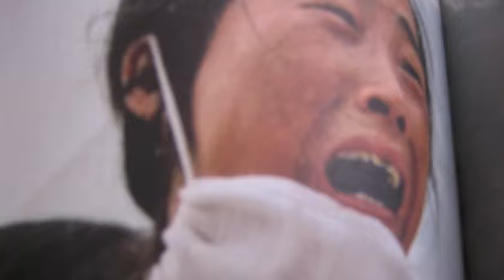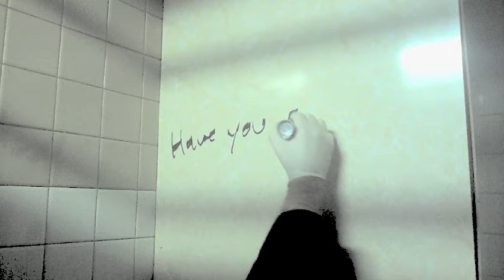Xiu Xiu - Hi [OFFICIAL MUSIC VIDEO]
From the album Always.

Directed by David Horvitz & Jamie Stewart.